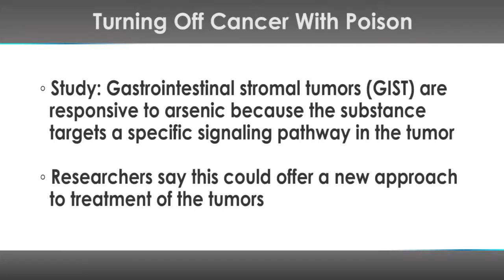Turning Off Cancer With Poison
for the full story!

A joint study from the University of California San Diego School of Medicine and the Mayo Clinic found that arsenic might be the key to treating gastrointestinal stromal tumors.